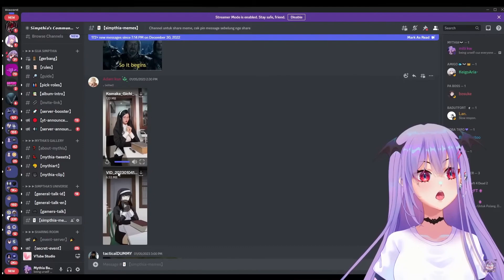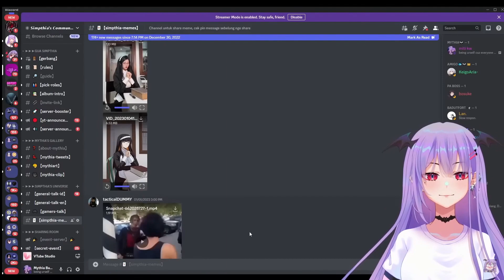MANA TAHAN LIAT BEGINIAN 【Mythia Batford】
【SOURCE】

【DESCRIPTION】
Check out Miti channel :
Mythia Batford adalah orang yang tenang, terkadang ketika berbicara, dia bisa mengungkapkan berbagai ekspresi seperti lucu,imut,garing, bahkan sadis pun. Dia bahkan sudah pernah membicarakan yang aneh dan tidak benar tapi tentu saja menarik. Dia dikenal oleh penggemarnya karena memiliki suara bagus dan avatar yang menggoda